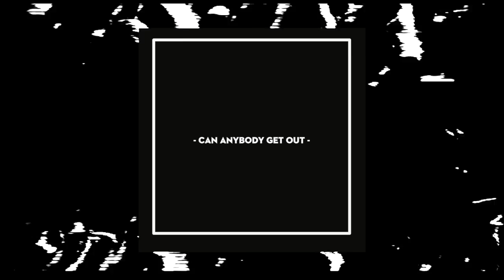Blackout // Ian Yates // Lyric Video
First of three singles - Blackout
Includes all links to download and stream